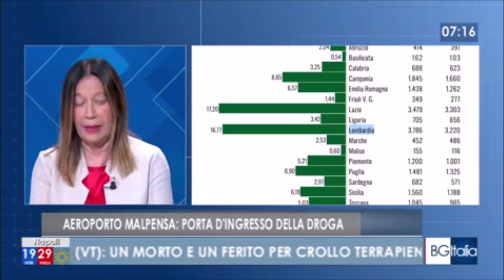L'aeroporto di Malpensa porta d'ingresso della droga. Confronto con Fiumicino. Dati del Viminale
Fonte: RAI 3 BUONGIORNO ITALIA